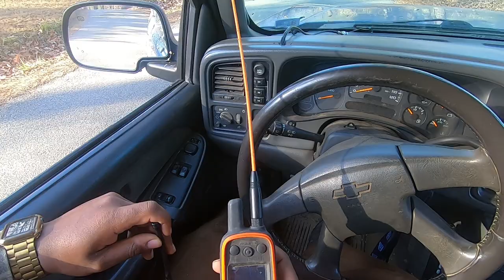Deer Hunting with Dogs ( Great Chases and ALOT of Shots!!)